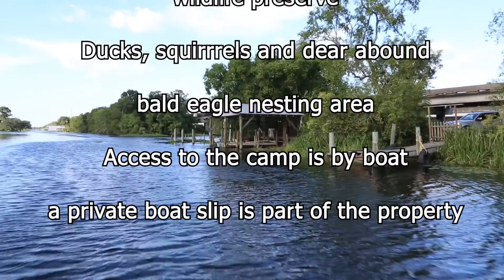Goat Island Video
This fully furnished waterfront camp is available for sale.  It is accessible only by boat but has a dedicated boat slip you can park next to.  Hunting and fishing paradise with easy access to Lakes Maurepas and Ponchartrain.